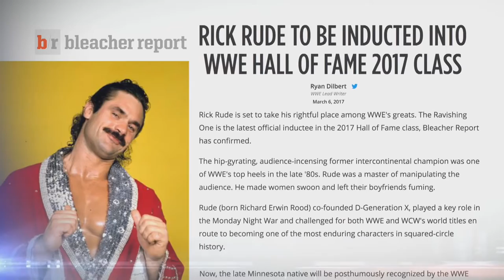"Ravishing" Rick Rude joins the WWE Hall of Fame Class of 2017